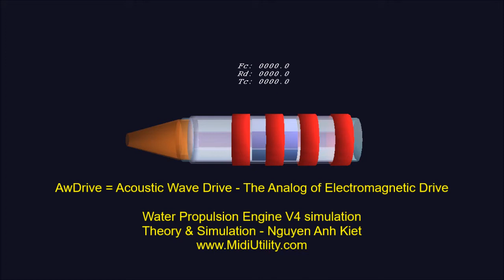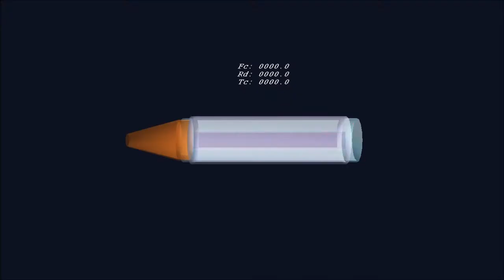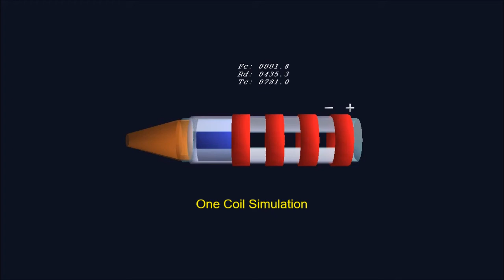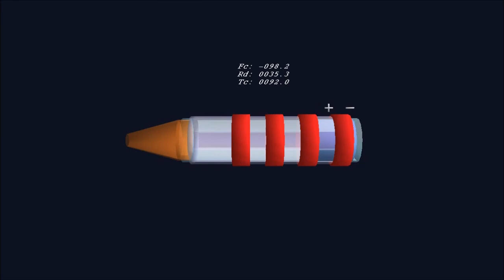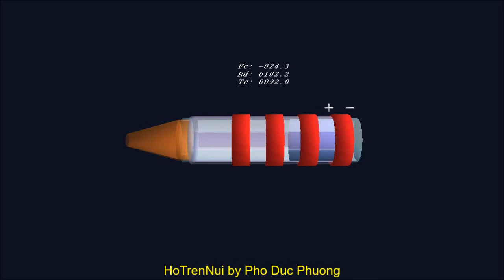EmDrive & AwDrive - V4 Engine Simulation 2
AwDrive = Acoustic Wave Drive, The Analog of Electromagnetic Drive. How It Works. By Nguyen Anh Kiet, KH Midi Music,